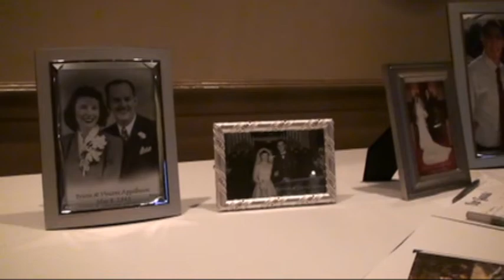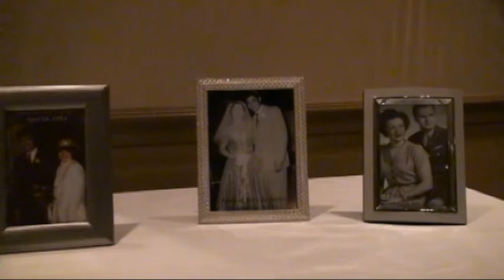Rapaport Wedding Preview (05/04/13)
It is hard to capture both a elegant wedding as well as a wild one but this crew did it.  I had the pleasure of spending the day with everyone at the Rapaport wedding and they truly had a special day.  Here is a short preview as to what I got to see.  The full wedding video is coming soon so take a minute and enjoy this before the full video.